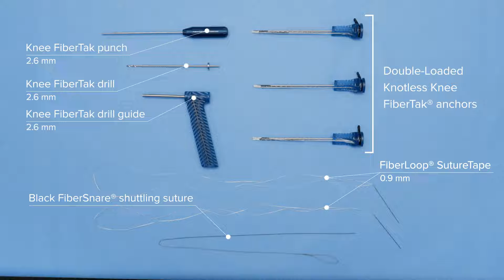Deep Iliotibial Band Reconstruction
Adam Anz, MD, demonstrates an all-onlay, deep iliotibial band reconstruction using the new double-loaded Knotless Knee FiberTak® anchors.